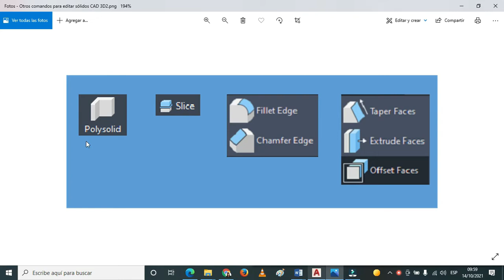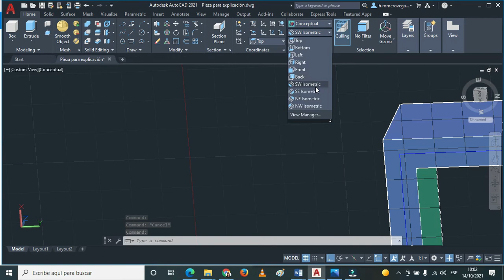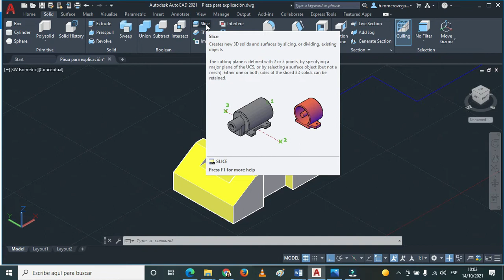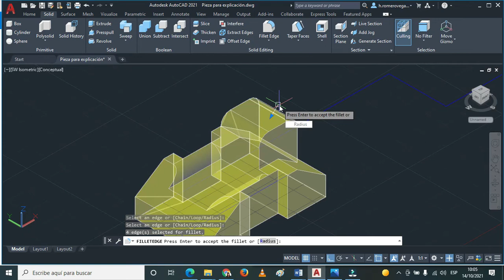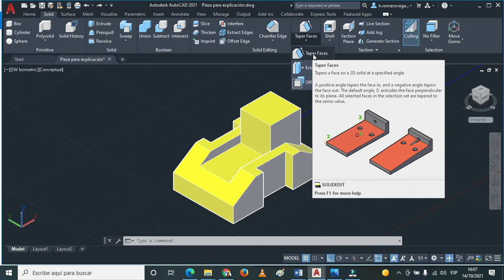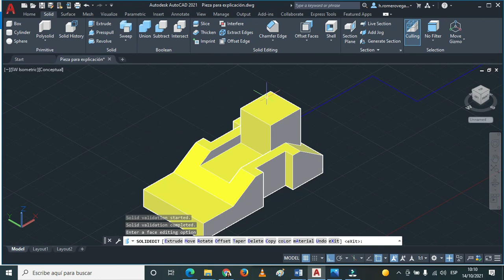Polysolid slice Fillet y Chamfer edge Taper, extrude y Offset face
AutoCAD 3D